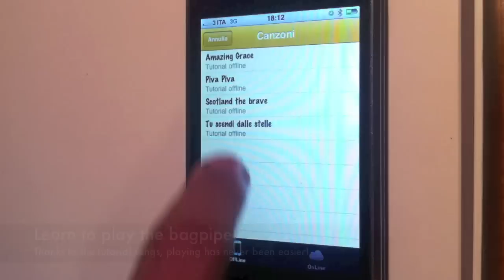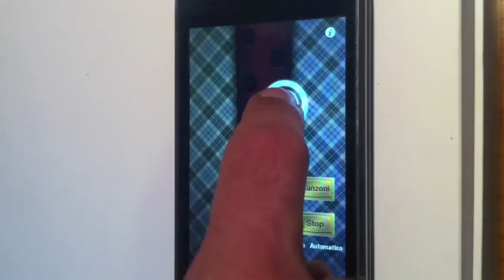Bagpipe - free App for iPhone and iPad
Amaze your friends and relatives by playing scottish melodies, blown into your iPhone and touch the right keys to dip your house and everything else in a magical atmosphere.